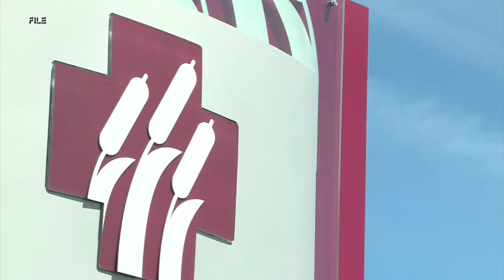Marshfield Clinic Health System will construct hospital to existing Stevens Point location